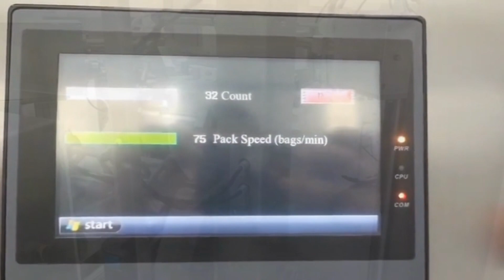IPS-8BT High Speed Premade Pouch Machine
See our High Speed Premade Pouch Machine up and running